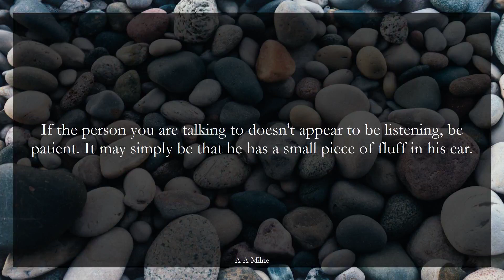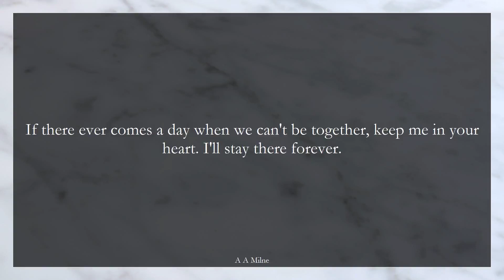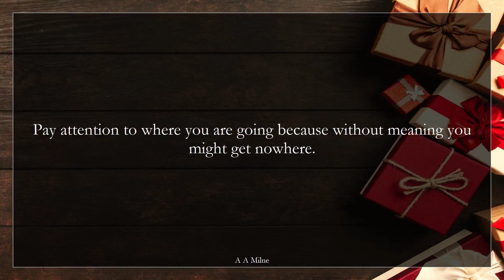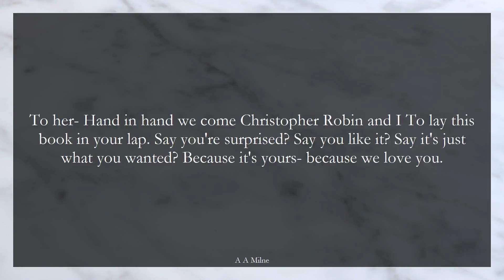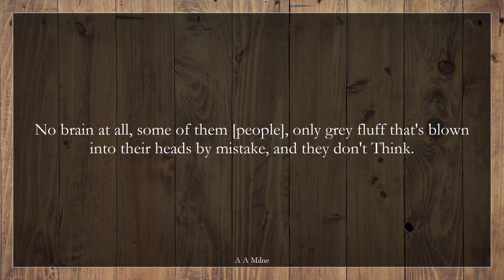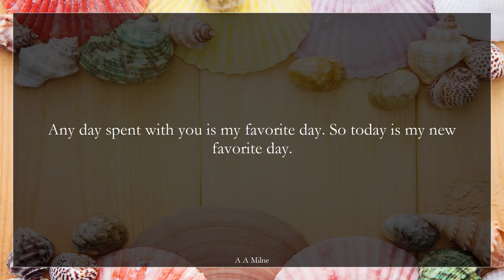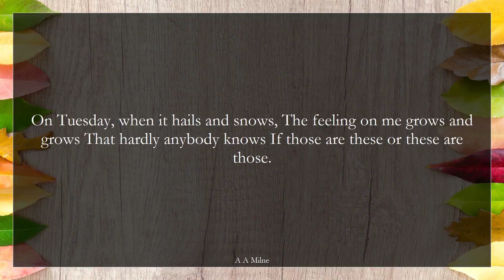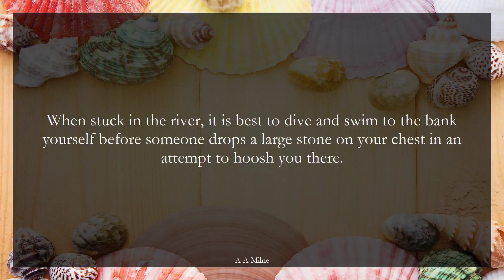Quotes by A A Milne, Best Philosophy Quotes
Join us in this intellectual symphony where A A Milne's quotes become the notes that compose a profound melody. This extended video is a symphonic exploration of the themes, reflections, and principles that define A A Milne's intellectual contributions. As we delve into each quote, the symphony unfolds, creating a harmonious blend of ideas that resonate across time and space. Immerse yourself in the orchestration of wisdom as we celebrate the enduring impact of A A Milne's words, inviting you to become an active participant in the symphony of intellectual exploration.